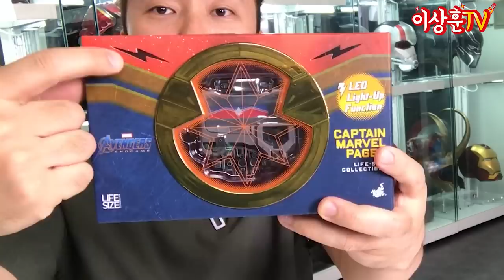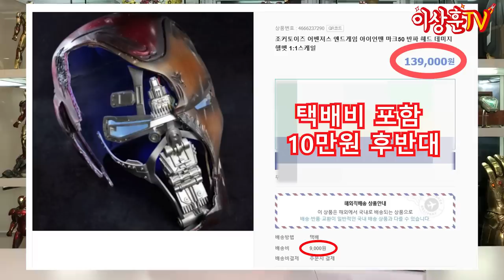데미지 아이언맨 헬멧으로 유언을 남겨보자 (Feat.캡틴마블 호출기) [HotToys/JokerToys]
토니스타크가 마지막일지도 모르는 영상을 녹화했던 헬멧 보여드리고
캡틴마블의 호출기를 닉퓨리가 갖게 된 이유도 설명해드릴게요^^

**본영상은 어벤져스 '인피니티워' '엔드게임' 스포일러를 포함하고 있습니다.